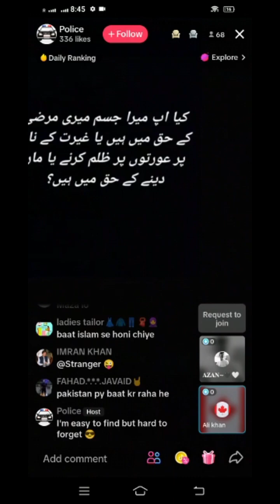islam ko apny mqasad k liye use mat kren || islam tang nazar nahen hai